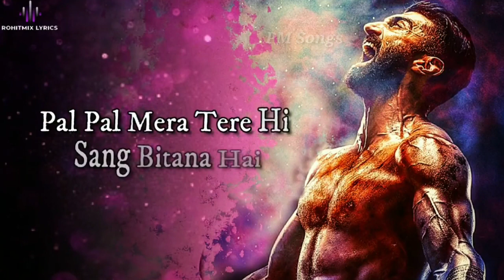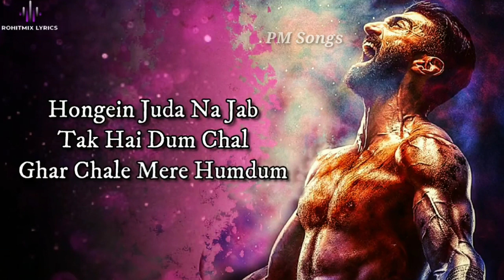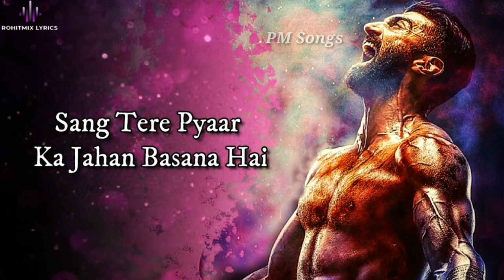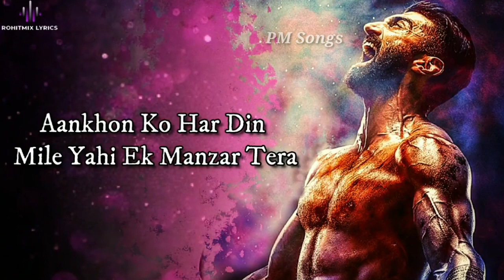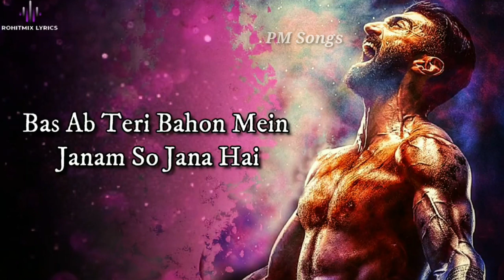Chal Ghar Chale ( Arijit Singh ) Malang | PM Songs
Arijit Singh song : chal ghar chale from malang ❤️